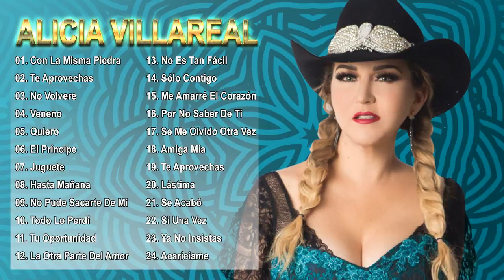LA ROCKOLA PRESENTA A ALICIA VILLAREAL GRANDES ÉXITOS IMPERDIBLES